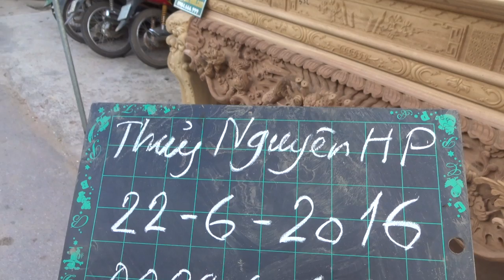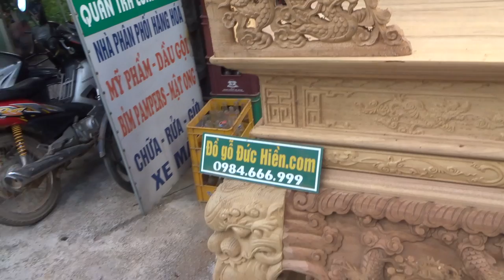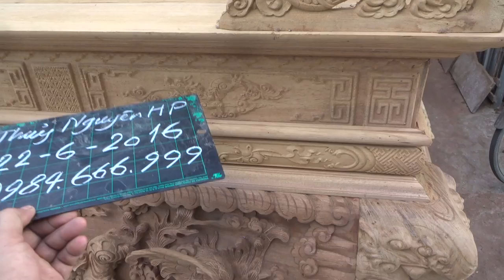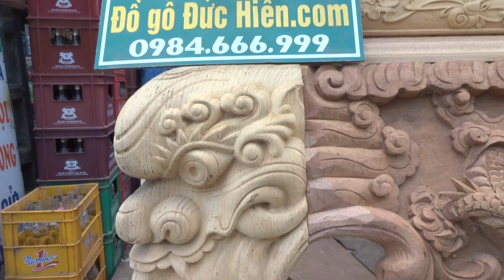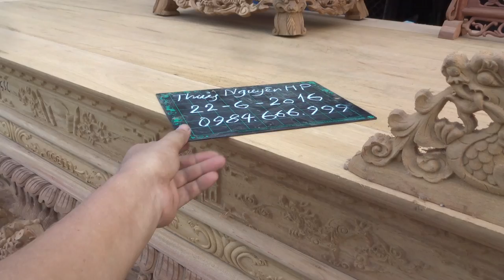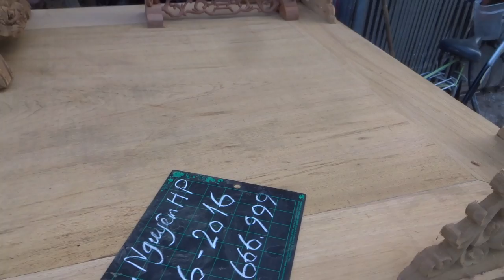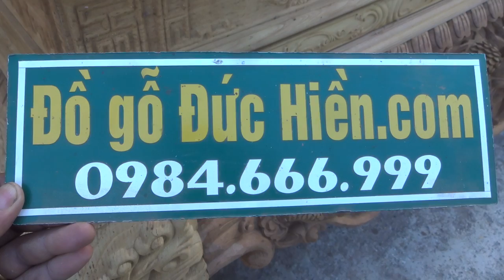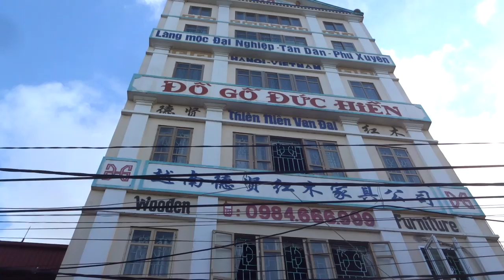Sập thờ chân cong 20, bác Thủy Nguyên, Hải Phòng, 22-6-2016, Đồ Gỗ Đức Hiền